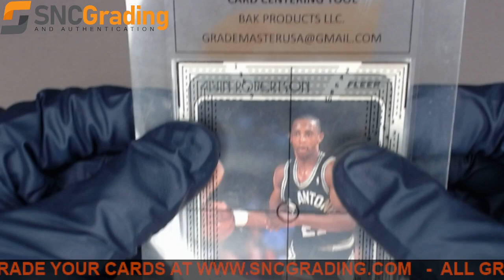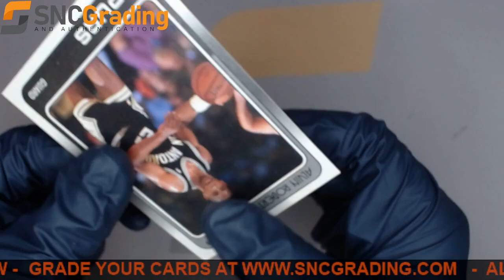SNC Grading:1988 FLEER ALVIN ROBERTSON #105 BASE SET REVIEW(1640188365865)